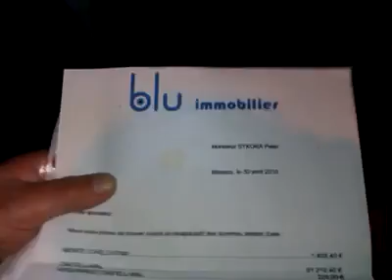Vladimír Pavlík Bratislava 9. november 2013